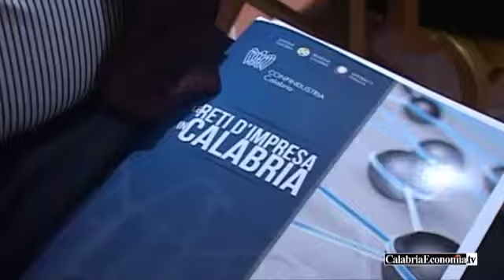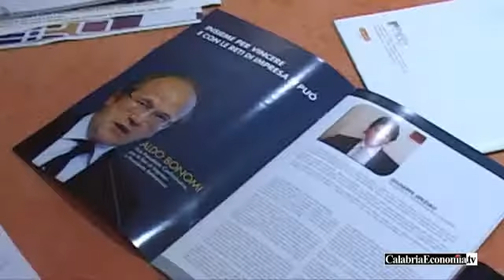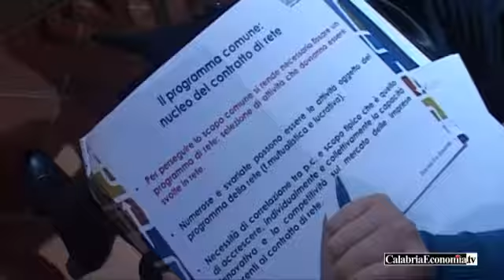Reti di impresa in Calabria - Intervista Antonio Caridi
Reti di impresa -  Intervista all'assessore regionale alle Attività produttive, Antonio Caridi